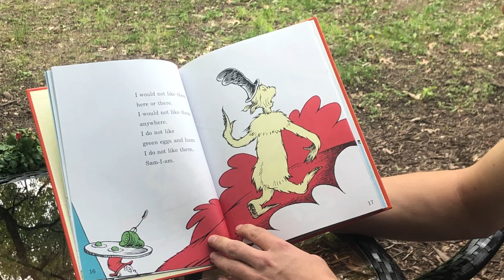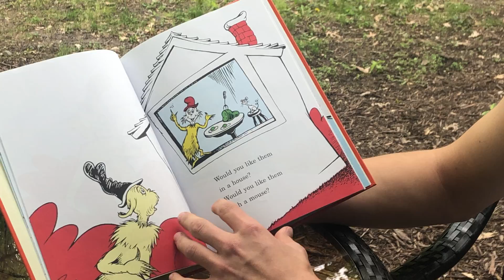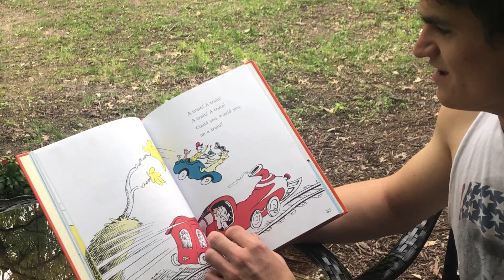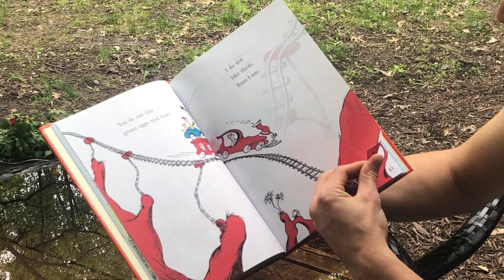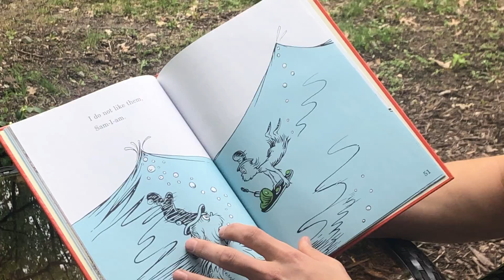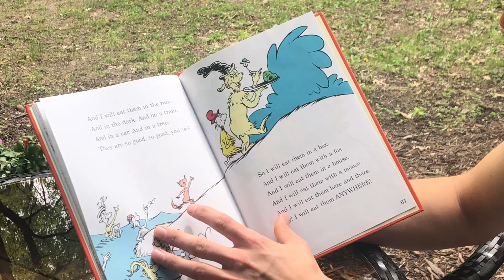Bjorn Sather Reads Green Eggs and Ham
Bjorn Sather, Mahtomedi High School Class of 2020 student reads the book, Green Eggs and Ham for our elementary school students.